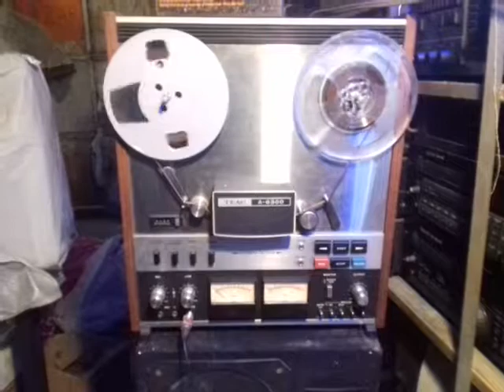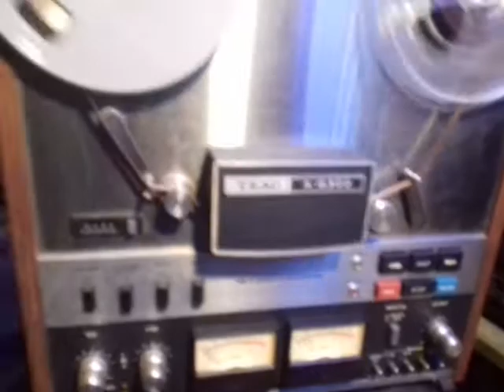teac A-6300 Dave Brubeck reel